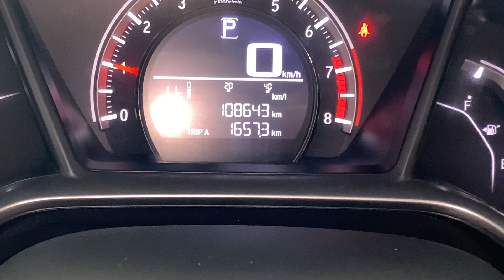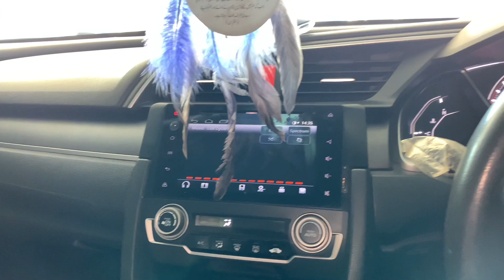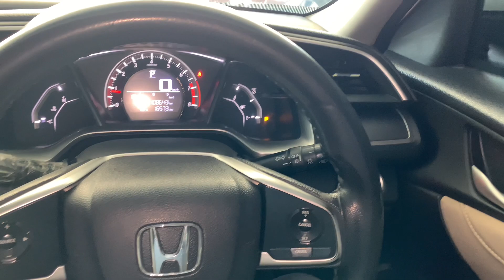Honda Civic |Model 2017| at Galaxy motors ❤️🛻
Honda CIVIC model 2017 UG lash condition at Galaxy motors galaxymotors landcruiser cars premio full menu order 😜